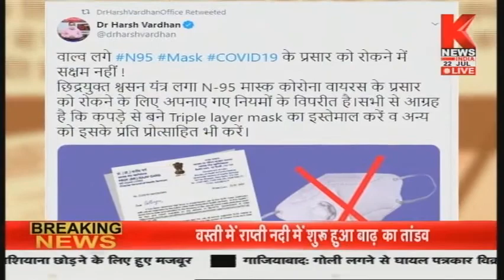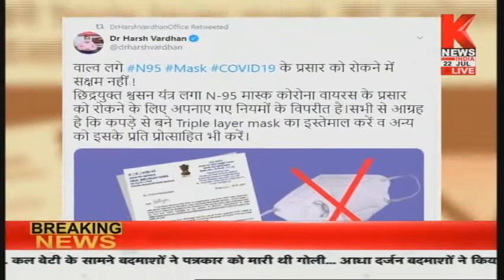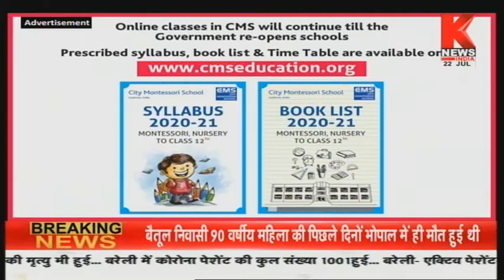कोरोना से डरना जरुरी है || Special Report || Knews